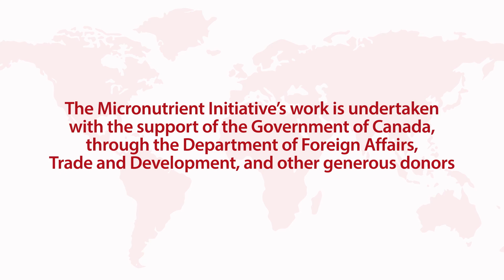Working to improve nutrition around the world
Meet some of MI’s staff around the world.  We are constantly thinking of new ways to do our job better, to reach more people so that everyone, no matter where they live, can have a healthy and productive life.

Millions of women and children living in low income countries die each year, or suffer permanent mental or physical impairments, due to poor nutrition, especially during that critical 1000-day window between conception and age 2.

Learn more about our work around the world to end this “hidden hunger”.